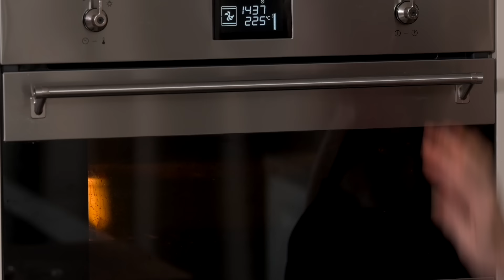Purjolöksrullader | Leif Mannerström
Idag blir det Purjolöksrullader som är en perfekt lunchrätt. Häng på!

Ingredienser:
Purjolök
Rökt skinka
Smör
Tomat
Gul lök
Allroundkrydda
Vitpeppar
Kalvbuljong

Här är lite utrustning jag gillar att använda i köket (annonslänkar)

Min pepparkvarn

Skärbräda

Rivjärn

Stekpanna

Sauteuse

Kockkniv

Gjutjärnsgryta

För affärsförfrågningar:
Mikael Drené

Foto/Redigering
Astor Svensson

Inredning/Rekvisita
Petronella Mannerström

Dukning/Dekoration
Lilian Mannerström

Producent
Elias Eriksson

PRODUKTION MANNERSTRÖM STUDIO ONLINE AB